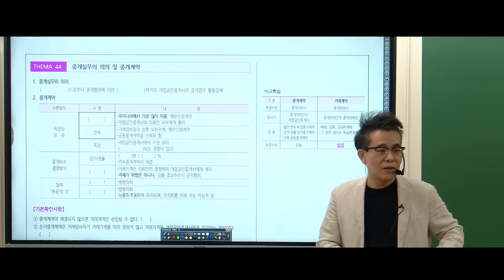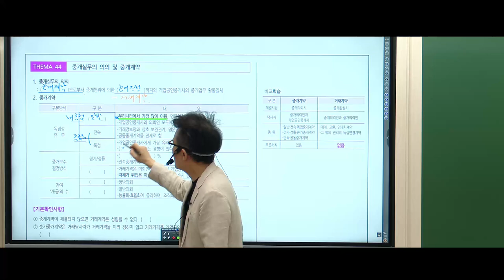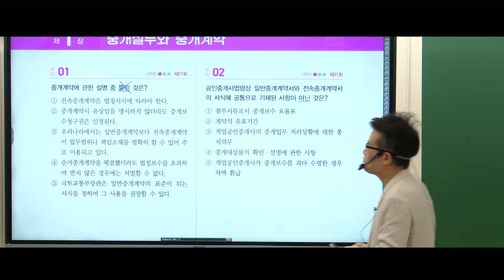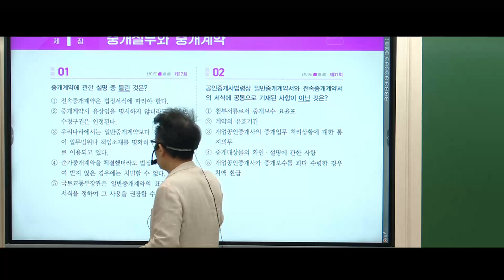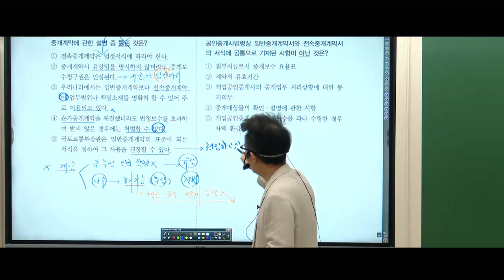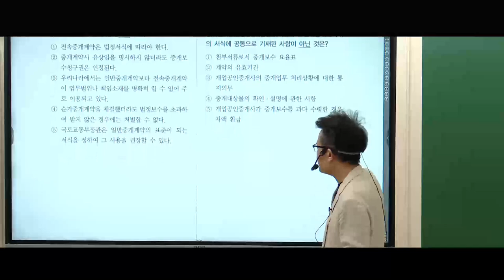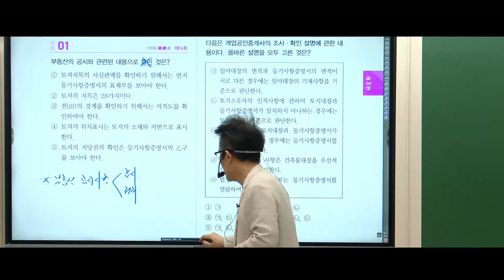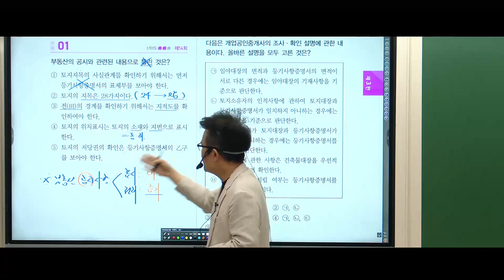[공인중개사학원 김포중앙]❤️메가랜드 황정선교수💙기출분석 - 중개계약의 종류 🌈김포중앙 단독! [회차별기출 변형모.고] -7/13일부터 매주(토)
💙고득점합격을 위한 황정선교수님의 [회차별 기출응용 모의고사] 7/13(토)부터 7회진행 🌈김포중앙 단톡!